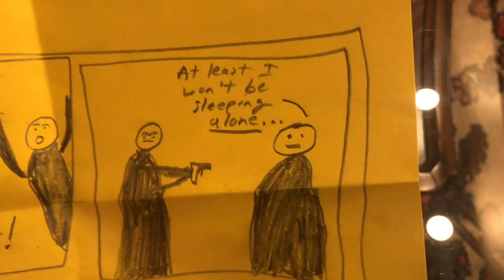The Cardigan Show Ep. #5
it's the Cardigan show!!! Yeah...for some reason these skits always sound better in my head.